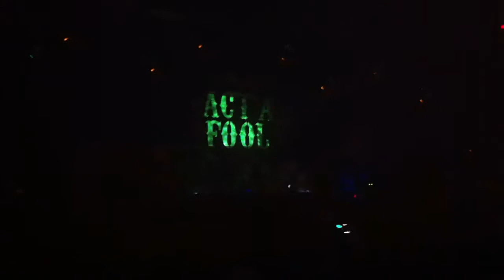Nadastrom live at act a fool 2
Opening of nadastroms set at act a fool 2 in Edmonton Alberta